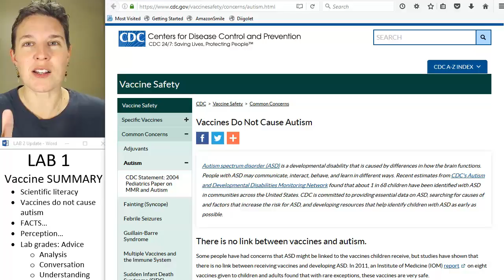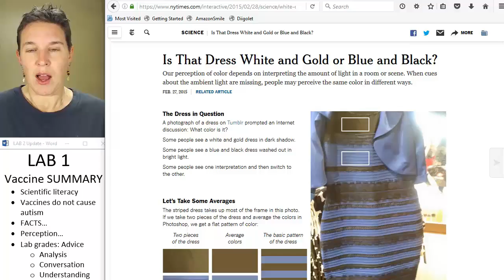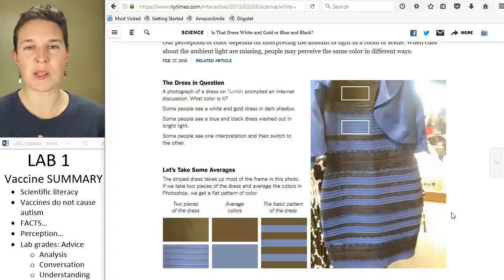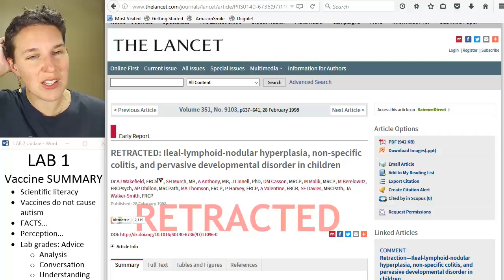1- Lab 1 Reflection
A summary of TAKE HOME concepts in Lab 1...